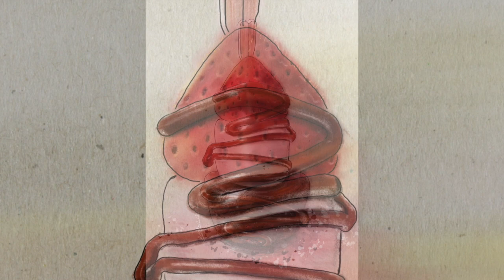1 minute speed dessert drawing ipadpro procreate 171209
Dessert Chocolate Strawberry Kabob